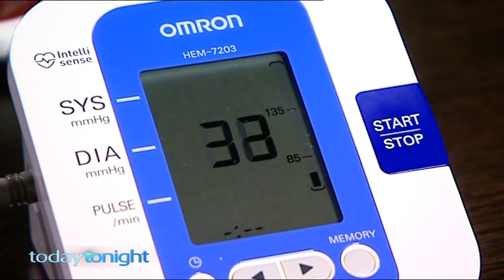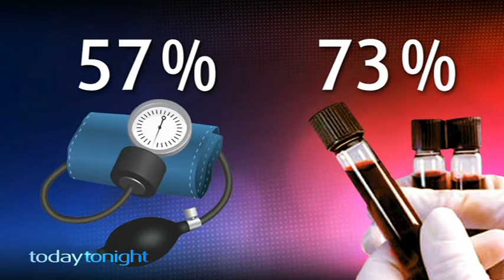Today Tonight - The Test That Reveals Your Real Age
AIR DATE: Friday 16th May, 2014
Why you could be decades older on the inside - see how Ita Buttrose faired.